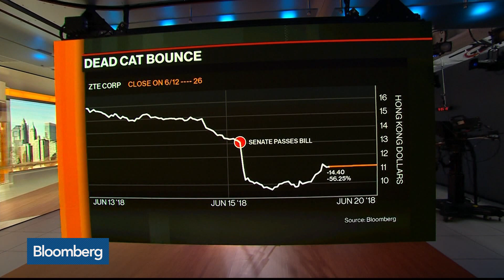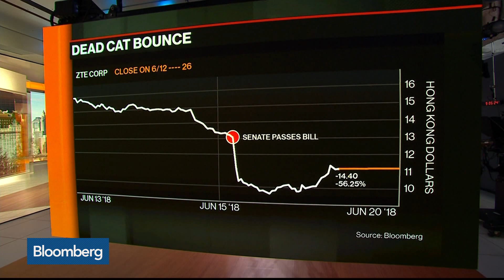EU Triggers U.S. Metal-Import Tariff Retaliation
Jun.20 -- The European Union announced the first round of retaliatory measures against the United States over its metal-import tariffs. Bloomberg's Kevin Cirilli reports on "Bloomberg Markets: The Open."